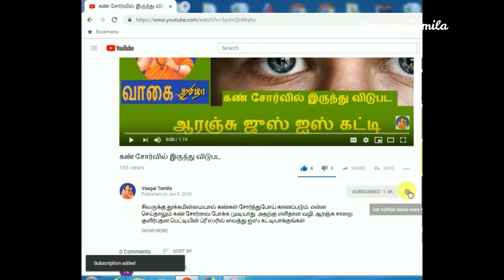மிருதுவான கோதுமை பருப்பு போளி செய்வது எப்படி|Wheat poli recipe in tamil|Obattu|Sweet Poli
Hello friends, welcome back to Vaagai Tamila. In this video we will see Wheat poli recipe in tamil,South Indian Recipe. It is very easy to make and also a healthy recipe making of this wheat adai will take only 5 mins

Paruppu Poli / Sweet poli is also known as Puran Poli is a very famous diwali sweet.There are two main variations of sweet poli they differ in their stuffing one is stuffed with coconut and other is stuffed with channa dal( kadalai paruppu ). This sweet poli recipe is enjoyed by both kids and adults.
There are two main components of this recipe one is the preparation of  the sweet stuffing and the preparation of the dough

Ingredients :

1 Cup Bengal gram dal
2 1/4 Turmeric & Salt
3 Oil
4 Grain Ellachi Powder 5 Nos
5 Sugar Small Qty
6 Wheat or Maida

போளி | பருப்பு போளி | Sweet Poli Recipe in Tamil | puran poli | paruppu poli | boli
Paruppu Poli Recipe / Sweet Poli Recipe in Tamil / பருப்பு போளி / கடலை பருப்பு இனிப்பு போளி / ஒப்பட்டு /  Sweet Dal Boli / Paruppu Purana Poli / Puran poli / Poli / Paruppu Poli (in tamil) / பருப்பு போளி செய்முறை /  பருப்பு போளி இப்படி செய்து பாருங்கள் / How To Make Paruppu Boli / போளி

வீட்டில் தயாரிக்கும் இயற்கை கற்றாழை|How to Prepar Homemade Aleovera Gel Preparation

ஒரே மாதத்தில் மூலத்தை குணப்படுத்தும் அற்புத கிழங்கு-Home remedy for Piles in tamil

Music Used in this video :

Nature gives birth we have to care our health , We provide you all types of health tips. Vaagai Tamila will provide you tips and home made remedies .As well the awareness of health to lead a healthy life,you can find weight loss tips,weight gain,health tips in tamil,skin,facial,home remedies, Health Benefits, Diabetes information, Diet Tips, Natural Home Remedies, Healthy Habits and Healthy food.

paruppu poli,paruppu poli recipe,puran poli recipe in tamil,paruppu poli recipe in tamil,sweet poli recipe in tamil,sweet poli in tamil,sweet poli